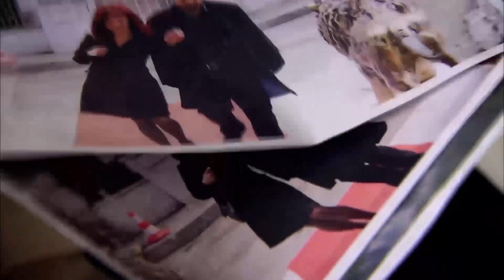¿Por Qué Eylul Le Amenazó A Feride? - Perdóname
¿Por Qué Eylul Le Amenazó A Feride? ''TORMENTA DE AMENAZA''